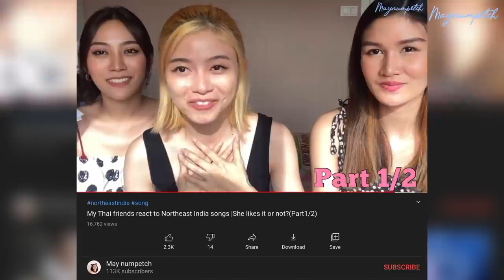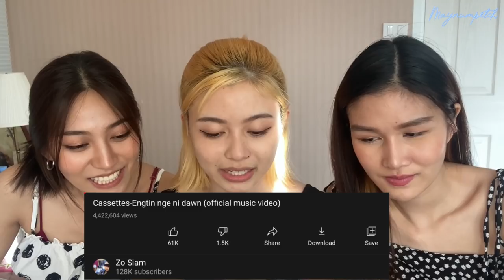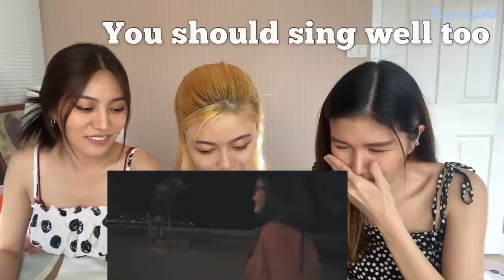Thai react on all 7 Northeast India states songs🇮🇳😱 (Part2/2)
Thai react on all 7 northeast India states 🇮🇳😱